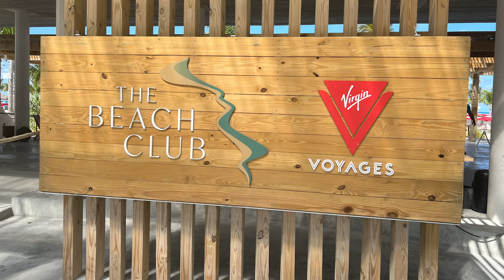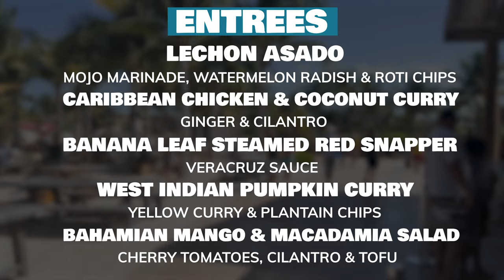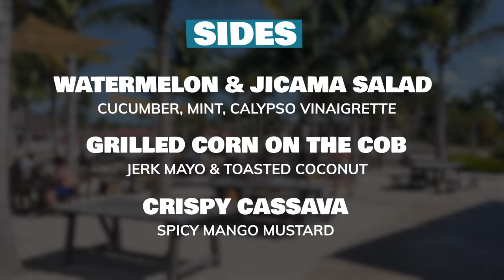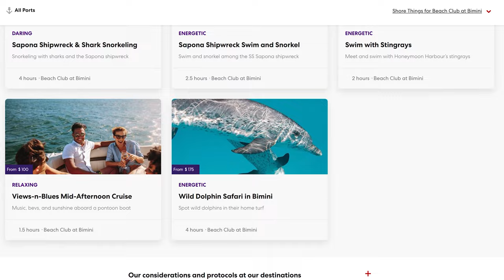15 Fast Facts about Bimini Beach Club | Virgin Voyages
Are you booked on a Virgin Caribbean cruise? If so, you may be stopping at the Bimini Beach Club. Let me be your guide and give you some pointers to help you have an even better day. In this video, I give you 15 fast facts you should know before visiting this beautiful beach.

0:00 Intro
1:07 Things To Bring To Bimini Beach Club
1:33 Complimentary Tram At Bimini Beach Club
1:50 Chill Out Zone At Bimini Beach Club
2:08 There Are 6 Different Bars At The Beach Club
2:19 Your Bar Tab On Virgin Voyages Works At Bimini Beach Club
2:35 Drinking For Cheap At Bimini Beach Club
2:50 Virgin Voyages WiFi Works At The Bimini Beach Club
3:03 There Are 2 Pools At Bimini Beach Club
3:26 Lunch Is Included At Bimini Beach Club
4:25 Cabanas Are Available At Bimini
4:57 Umbrellas And Loungers Are Free At Bimini
5:16 Shore Excursions Are Available At Bimini Beach Club
5:41 You Can Rent A Golf Cart At Bimini
6:10 Check Out The Hammock Groves
6:23 Private Area For Suite Guests Of Virgin Voyages, Richard's Retreat
6:43 Outro

By the way, I’m Kim. I’m a South Florida girl and a certified travel agent. I also will be sharing tales from the sea … cruising out of Florida as well as some fun vacation planning videos! I would be thrilled to have you as part of my travel party. Oh, the places we will go to!

We are so excited to welcome you to our Youtube channel Freshly Squeezed Travels! This channel is all about our traveling and cruising adventures across Europe, the Caribbean, the USA, and beyond. We hope you'll enjoy our travel vlogs and sailing reviews, as well as posts about the best places and ways to travel.